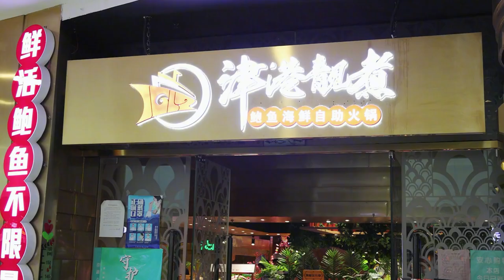在天津请美女吃海鲜自助大餐，138元螃蟹顶盖肥，生蚝鲍鱼不限量【大辉爱美食】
天津这家海鲜自助早就听说过，带着3大美女来吃。食材质量很高，特别是螃蟹真不错！